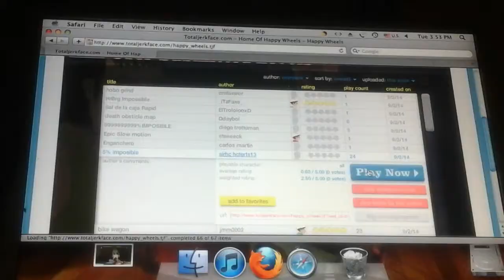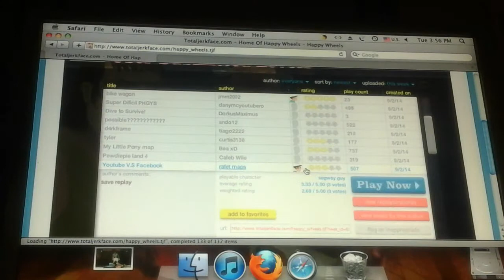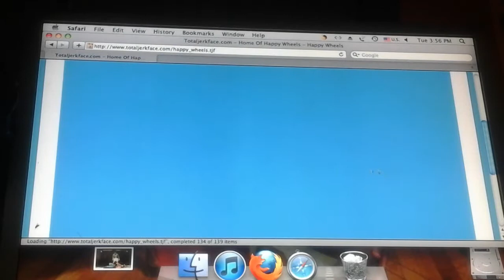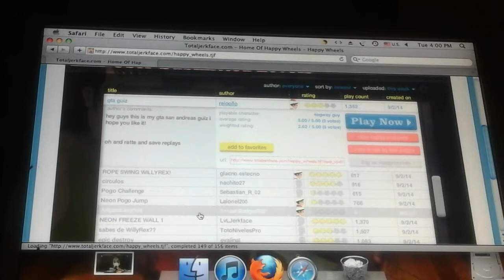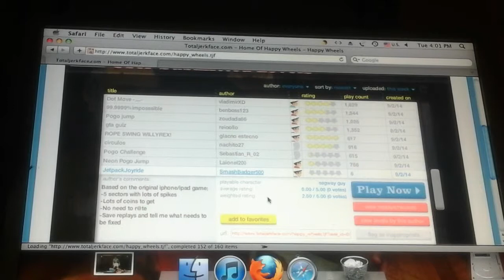Jose plays happy wheels